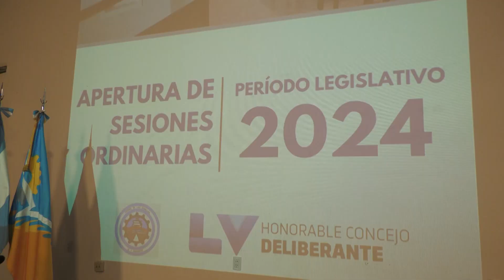APERTURA SESIONES HCD DANIELE - PARTE 2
El intendente Mauro Daniele, en la apertura se sesiones ordinarias del HCD, detalló acciones  de las diferentes áreas del municipio,para este 2024